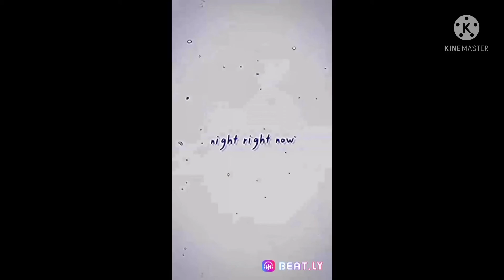The real edit and the song of the can u be cute for a second meme